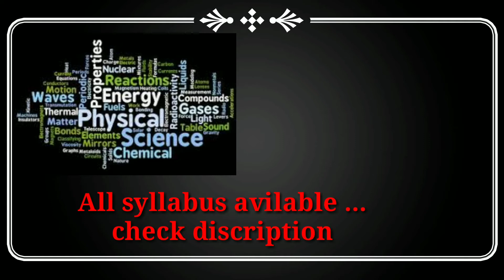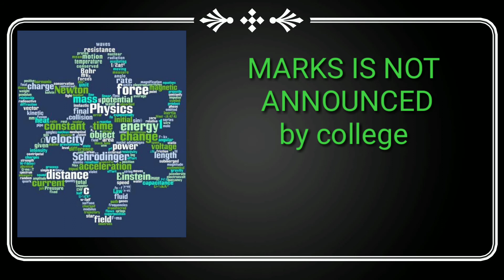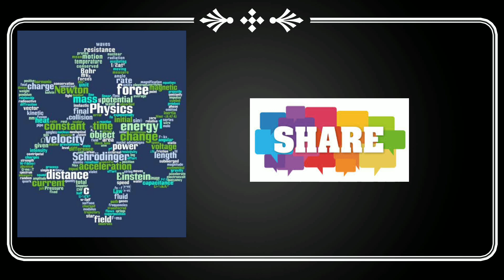PHYSICS HONS SYLLABUS //ST XAVIER COLLEGE // st Xavier college ranchi syllabus of physics hons//phys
Admission form date and how to fill

syllabus
intermediate

intermediate entrance fee structure

syllabus for BA Bsc B.com

socialogy

geology

biotechnology

admission test form date st Xavier college ranch
st Xavier college ranchi entrance test

Principal: Dr.Fr. Emmanuel Barla, S.J

Founded: 3 July 1944

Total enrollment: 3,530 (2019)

Motto: Lucens et Ardens (Latin, Fire and Light)